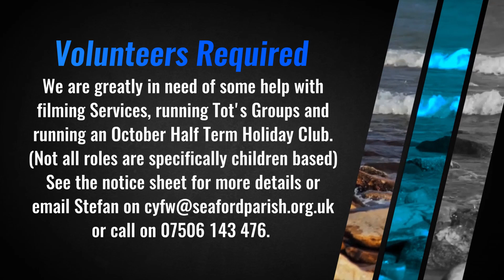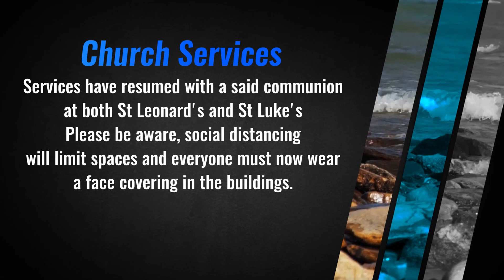Sunday Service 23-08-2020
As we are still not able to meet for a service in person, we gather individually at home but also as one, as the Church continues.

Grab a slice of cake and a tea or a coffee and come and join us for our online coffee morning at 11am on Sunday 23rd August 2020 using this link:
Meeting ID: 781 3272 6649
Password: Seaford20 (with a capital "S")